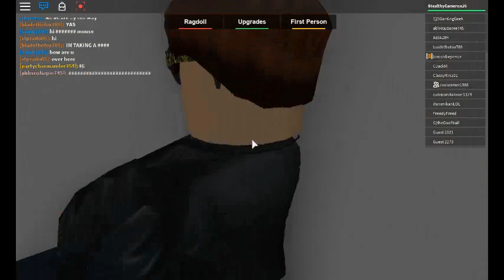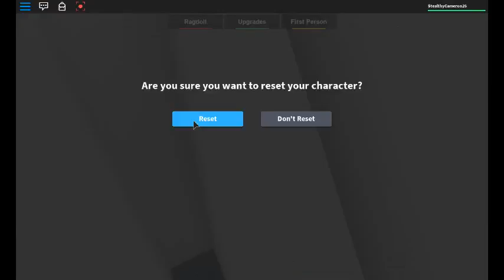Roblox | Chaos Washers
This time in ROBLOX we play Chaos Washers a once loved but now hated game :p